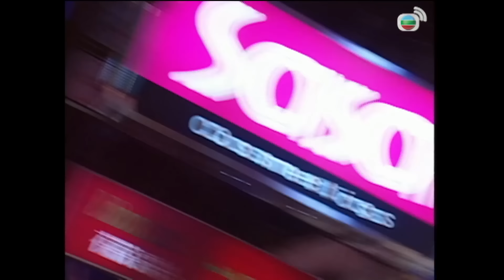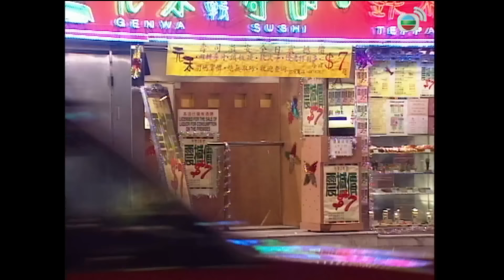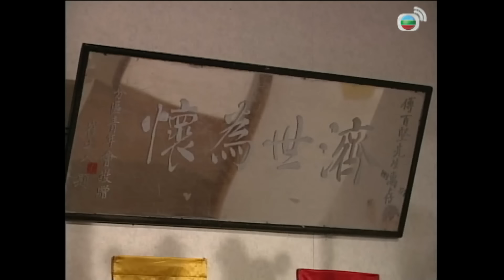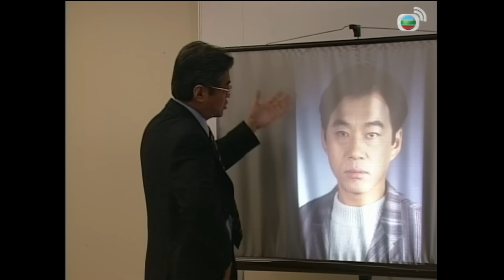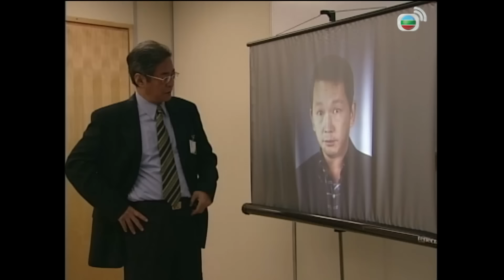TVB Vệ Sĩ tập 1/20 | tiếng Việt | Lâm Bảo Di, Mã Tuấn Vỹ, Trần Diệu Anh | TVB 1999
Phim TVB Vệ Sĩ (Ultra Protection)
Diễn viên: Lâm Bảo Di | Mã Tuấn Vỹ | Trần Diệu Anh | Trương Triệu Huy | Quách Thiếu Vân | Ngô Ỷ Lợi | Trương Tuệ Nghi | Kênh TVB kinh điển

✨Nội dung phim: Sau cái chết của vợ, cảnh sát đặc nhiệm Lôi Thiên Bảo bị cách chức. Anh chuyển nghề thành vệ sĩ tại công ty bảo an của bạn thân là Phó Chính Kiệt. Vì vẫn canh cánh trong lòng cánh chết của vợ cũ, Bảo ra sức tiếp cận bà trùm xã hội đen Thạch Tiểu Ngọc để điều tra, nào ngờ anh lại thực sự có tình cảm với cô. Nhưng cũng đúng lúc này, Bảo lại phát hiện được sự thật phía sau khiến anh bối rối…